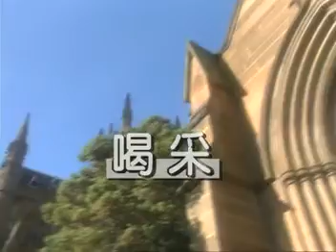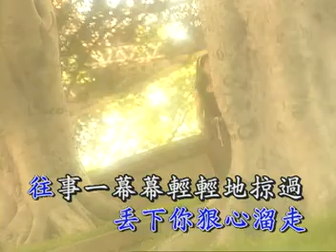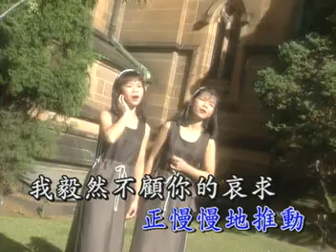櫻花姊妹-喝采